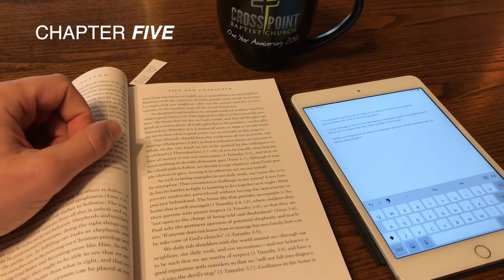Crazy Kids and Cold Walks | Chapter 5 | The Biblicist Vlog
My kids wake up with a ridiculous amount of energy.

The Biblicist Vlog | Saturdays @ 10AM (Central)